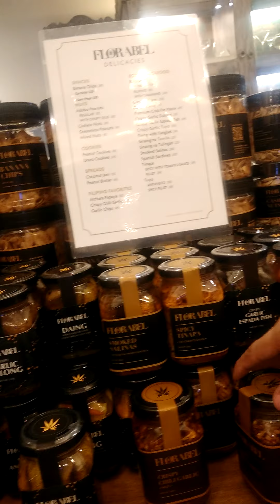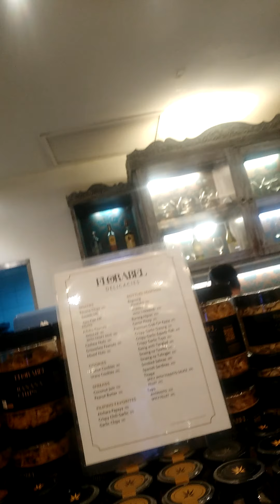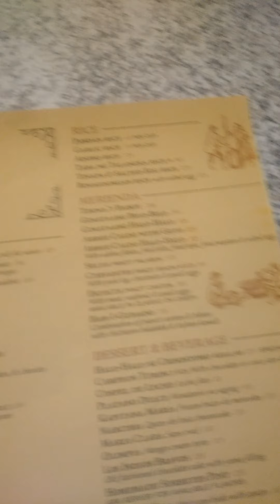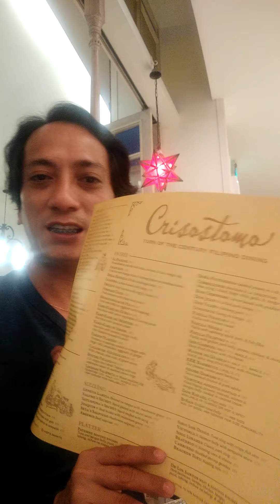RESORT'S WORLD NOT SOLAIRE @ CRISOSTOMO RESTAUTANT 7/3/2021